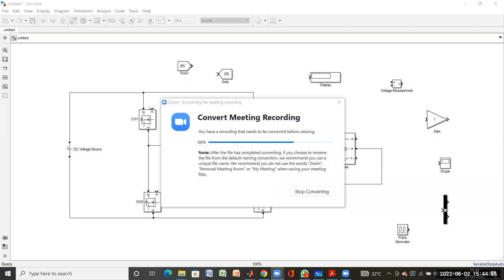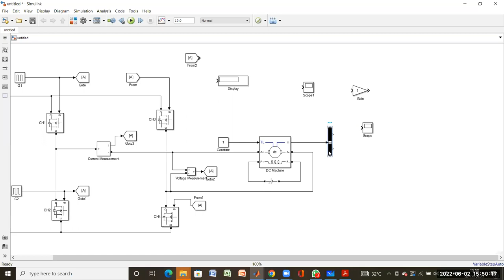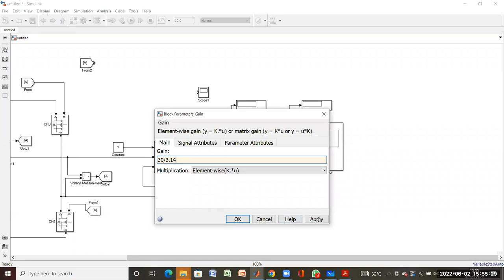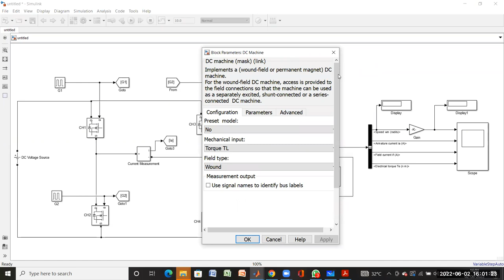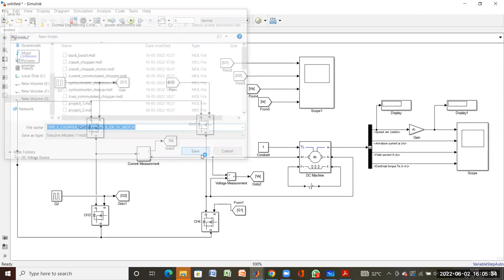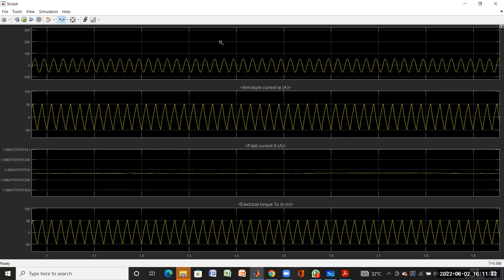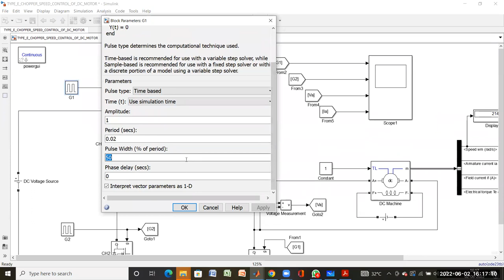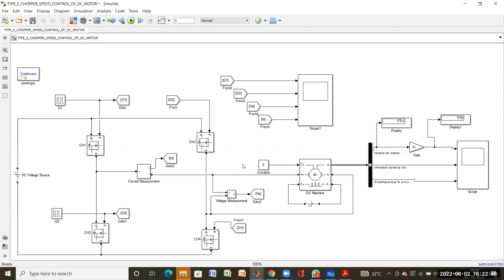Power Electronics Lab speed control of dc motor using type-E chopper Lecture-2